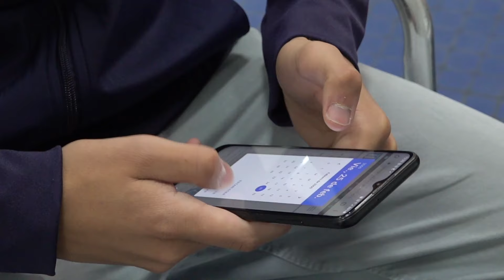Tu carnet en el celu 📱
¿Sabés que en tan solo 1 minuto podés generar tu carnet digital QR? 😉

Ingresá a y completá tus datos para llevar tu pasión a todos lados 💙🤍

¿Cuáles son los beneficios de tenerlo? 🤔
✅ Comodidad;
✅ Eco-sustentable;
✅ Portabilidad;
✅ Innovación.